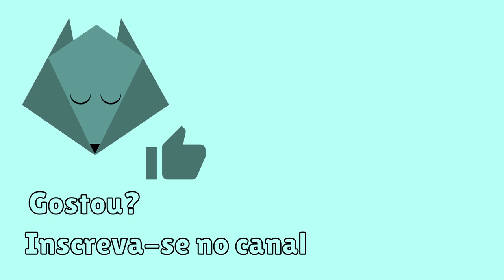SAIBA TUDO SOBRE O LHASA APSO - Características e cuidados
Vocês querem saber tudo sobre os cães da raça Lhasa Apso?
Neste vídeo, vou dar muitas dicas sobre este cachorrinho esperto e peludo, como características, personalidade e curiosidades. Conheça mais sobre esse cachorrinho neste vídeo. Vocês não podem perder! 🐕‍🦺🐶🐕‍

👍 CURTA para apoiar o canal !